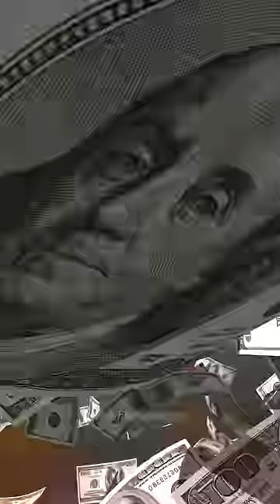How much money Mobile Games make!! 🤑